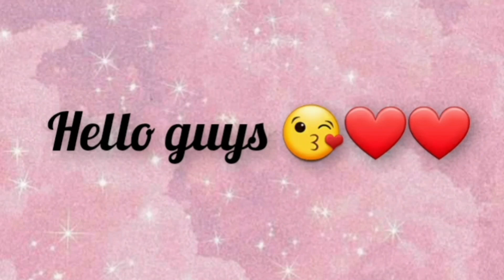Glitter pink vs Glitter blue dress👗shoes 👠nail💅purse👛cake🎂